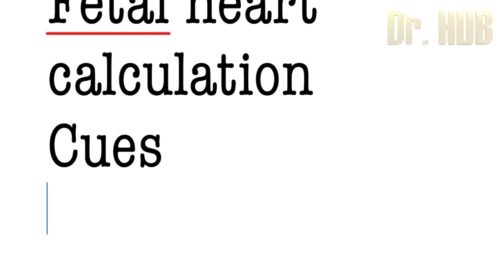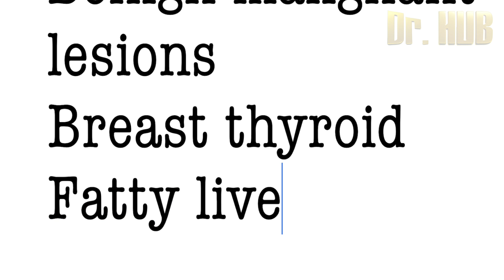M mode , CUES and Electrography